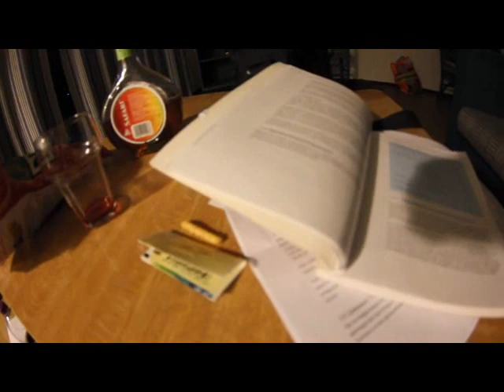VLNDM 2013.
SV Jong Ambon 1, en een aantal B-junioren + introducees in Volendam. De camera heeft niet veel gezien, dus zodoende, dit resultaat.